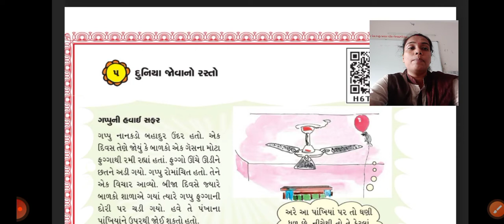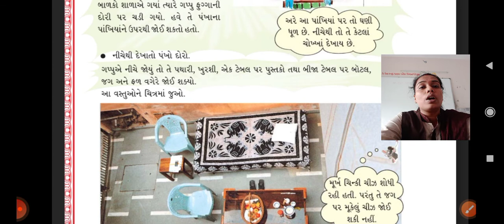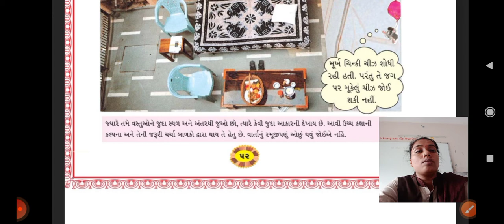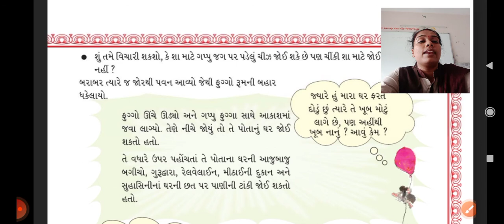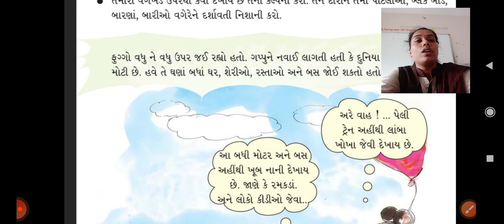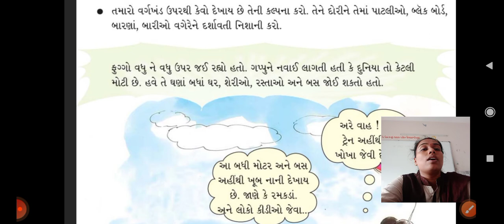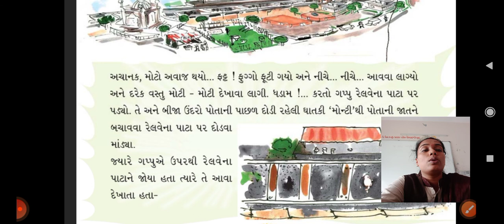ધોરણ 4 , ગણિત ,પાઠ્યપુસ્તક , પ્રકરણ 5 દુનિયા જોવાનો રસ્તો , પેજ નં 52 થી 54